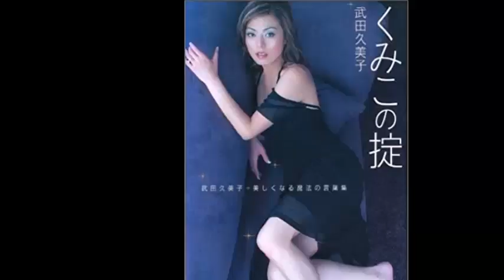【武田久美子】画像集 キレイすぎるアイドル Kumiko Takeda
武田久美子たけだくみこKumiko Takedaの画像集（写真集）です。
1968年8月12日生。愛知県名古屋市出身、元アイドル歌手、女優。
1982年、映画「ハイティーンブギ」で女優デビュー。
1983年、「噂になってもいい」でアイドル歌手デビュー。
同期には岩井小百合、伊藤麻衣子、徳丸純子、森尾由美 、小出広美、富田靖子など。
1989年、写真集「My Dear Stephanie」では貝殻ビキニ姿を披露し話題になる。